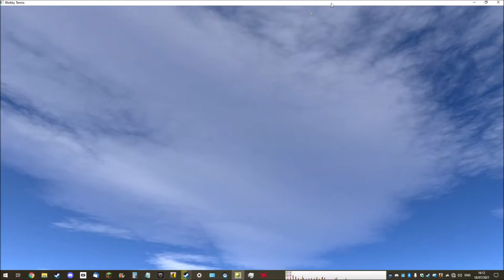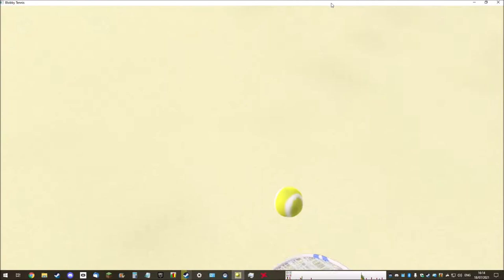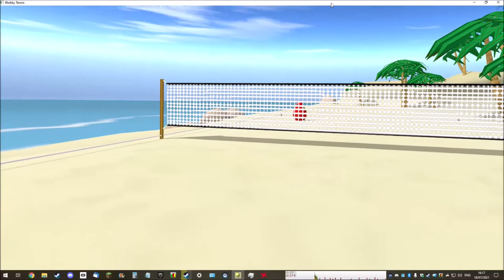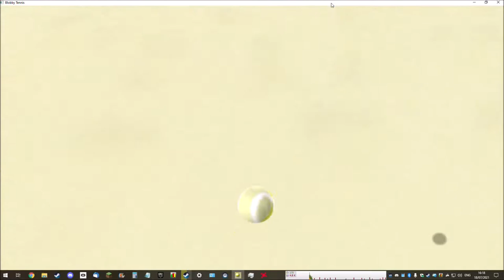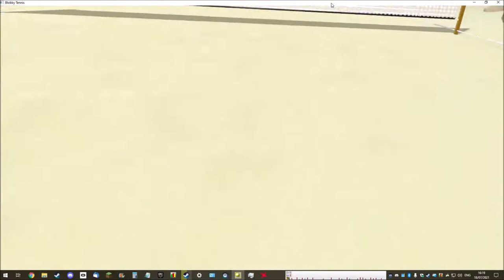VR Blobby Tennis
A random video of me failing at VR Tennis. that is all.

Also for what ever reason I made a discord server for my self.. join if you want